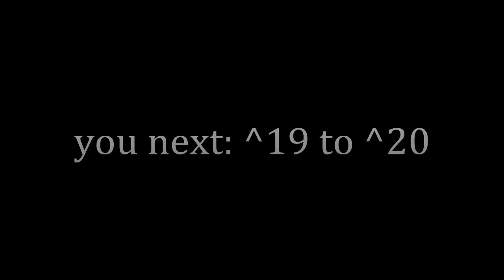Klasky Csupo Center Effects ElevatedCubed (FASTEREST CRAZY SLOW KILLED^19)